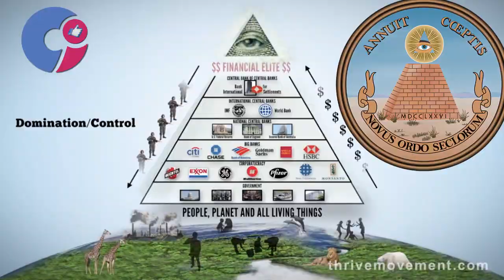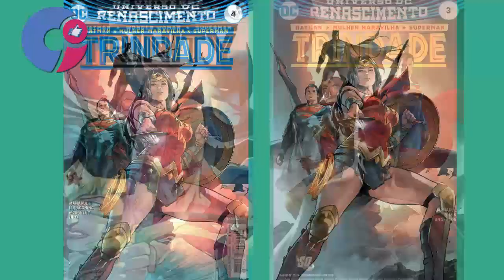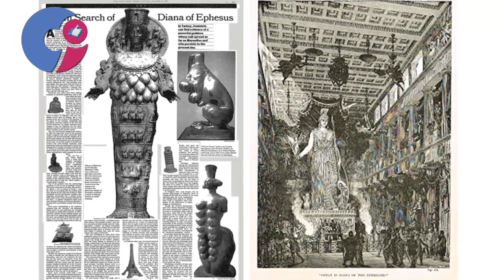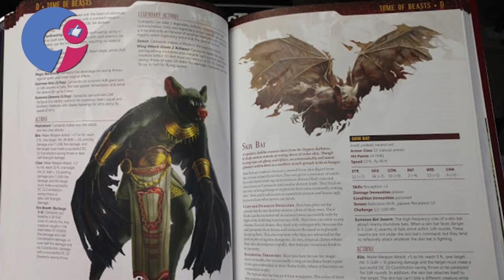HERÓIS, QUEM SÃO ELES - SEGREDO REVELADO